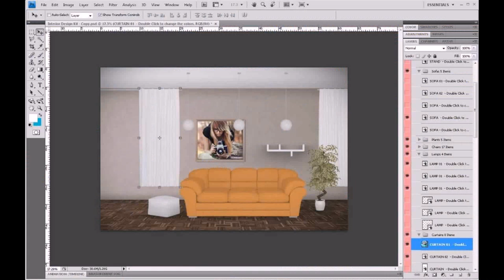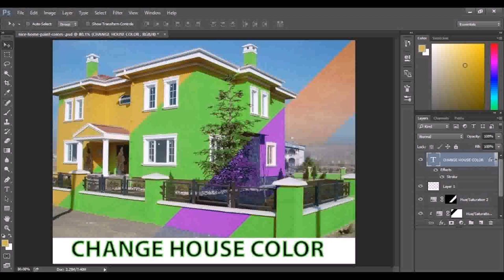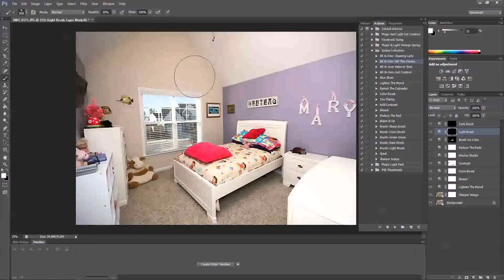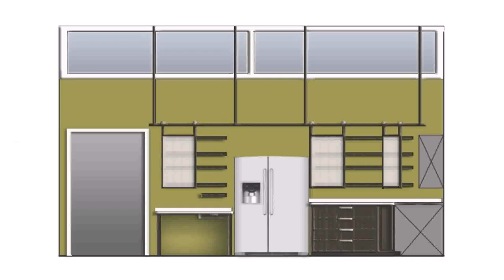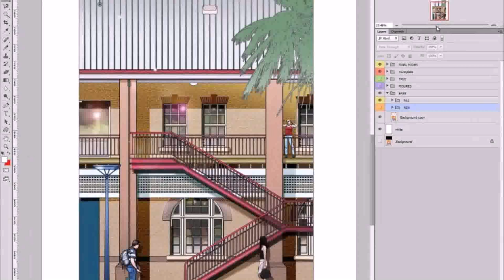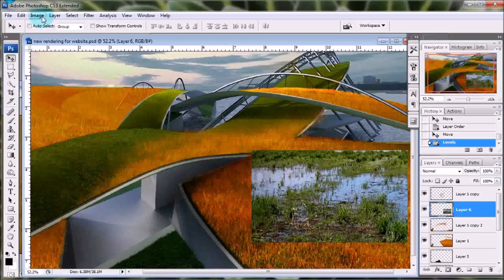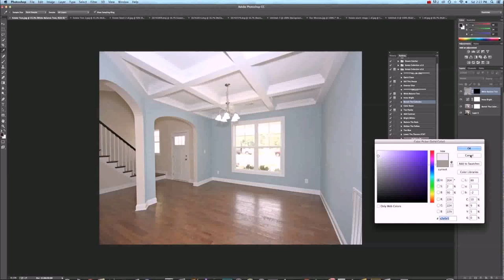House Design In Photoshop (see description)